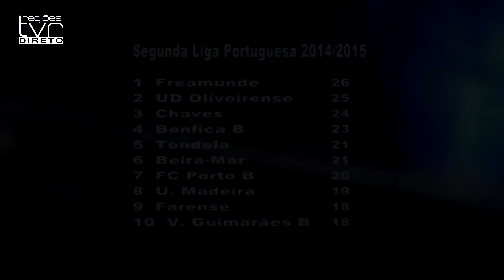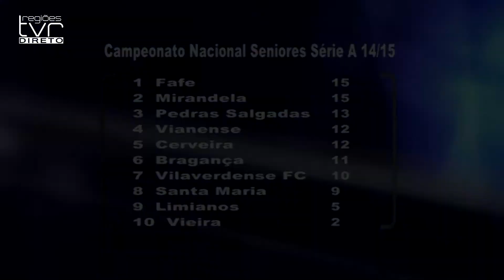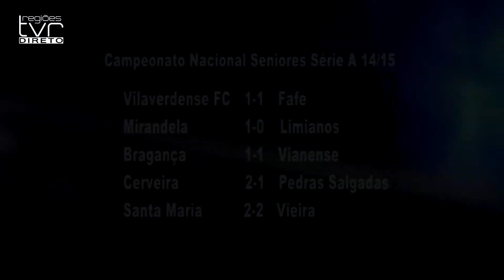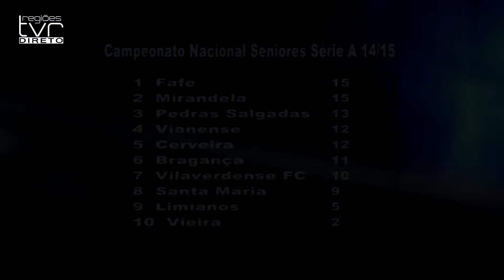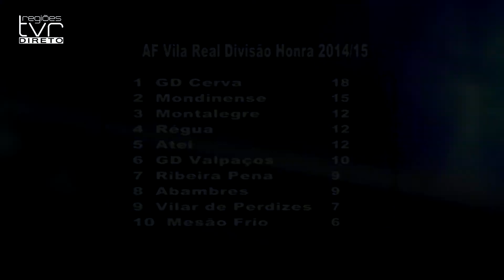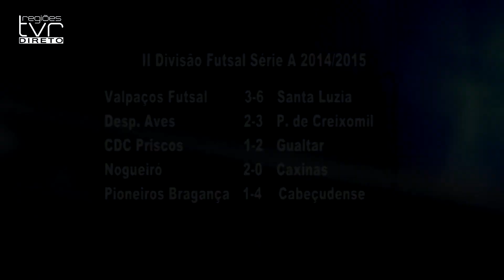TVR DESPORTO - 3/11/2014 - 1ª PARTE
TVR Desporto - 1ª parte
3 de novembro de 2014